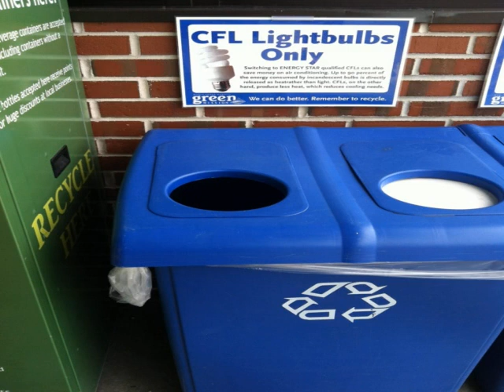how to dispose of cfl light bulbs